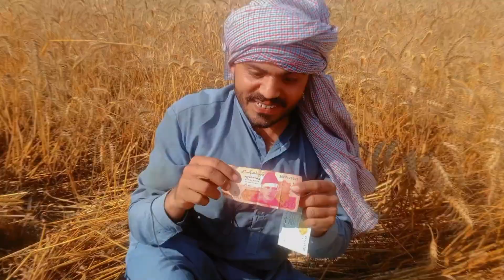how to Pakistan talent vlog, Kanak kaatne ki job🤫😀, Ali bhai brand vlog, Pakistan India vlog,funny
Welcome to our Pakistan talent vlog, where we showcase the amazing skills and talents of our fellow Pakistanis. In this episode, we will be exploring the unique job of Kanak kaatne ki, a traditional craft that requires precision and skill. Join us as we meet Ali bhai, a local brand owner who shares his journey of building a successful business in Pakistan.

We also delve into the dynamic relationship between Pakistan and India in our special vlog, highlighting the cultural similarities and differences between the two nations. Get ready for some laughs as we share funny moments and key points that make our vlogs entertaining and informative.